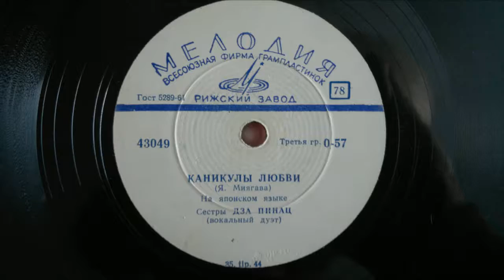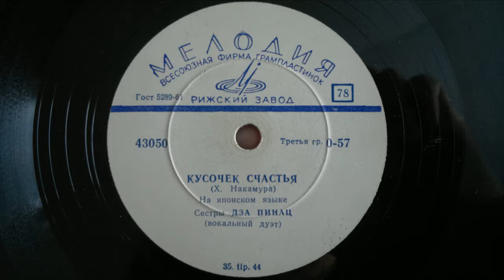ザ・ピーナッツ - 恋のバカンス と 幸福のシッポ (1964) 78 rpm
This 78rpm "shellac" record was released in late 1964 and has two songs by vocal duo The Peaunuts (Itou twin sisters), Koi no Bakansu (released 1963 in Japan) and Koufuku no Shippo (rel. 1962). This record, though relatively rare, is one of the more common Soviet 78s with Japanese music. As you can hear it has some distortion, which I think is recorded, since I have another copy of this pressing and it sounds pretty much the same.